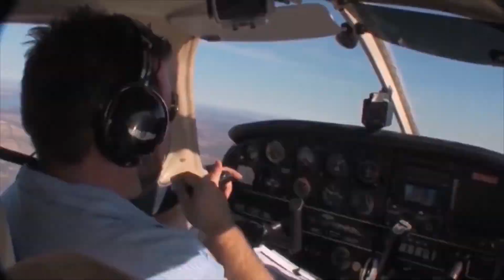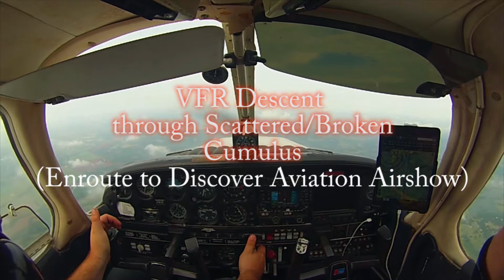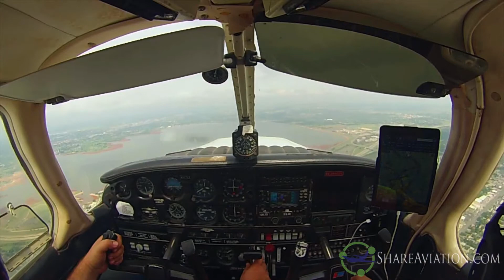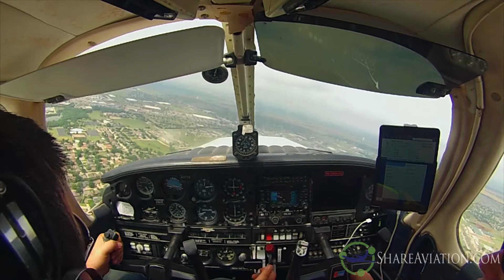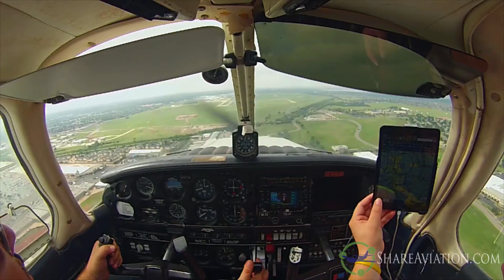Episode 36 - MVFR Descent through Broken Cumulus Clouds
Message from Jason (PremiereAviationHD):

This video was previously available on my old channel, PremiereAviationHD.  It's saved for posterity here on my new channel, The World Of STEW. You'll still get the great aviation videos from before, but there's a lot more to see on The World of STEW. I hope you'll stick around for the ride.